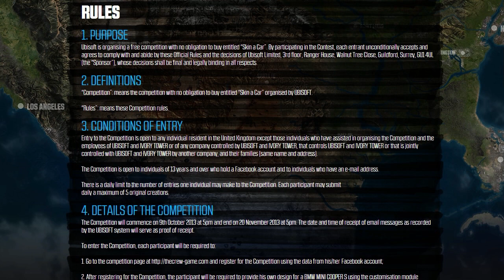The Crew - Tuning